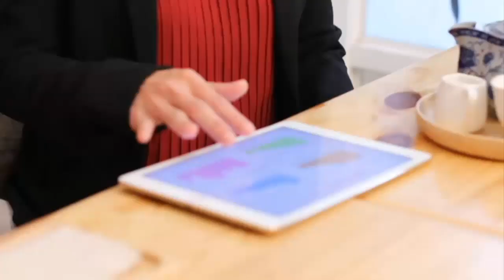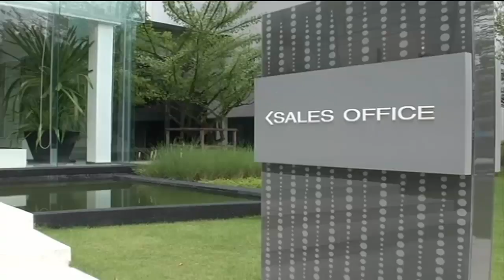DBS Explorer : FUNDAMENTAL [13-9-16] 1/3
พบกับบทวิเคราะห์ จากกูรูเรื่องหุ้นจาก คุณอาภาภรณ์ แสวงพรรค  ผอ. ฝ่ายวิจัยหลักทรัพย์ บล.ดีบีเอส วิคเคอร์ส (ประเทศไทย)